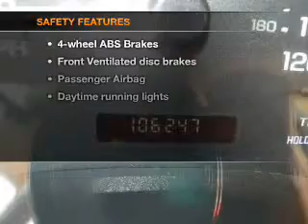2003 Chevrolet Malibu - Modesto CA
Year: 2003
Make: Chevrolet
Model: Malibu
Trim: LS
Engine: 3.1 liter 6 cylinder 12 valve
Transmission: 4-Speed Automatic
Color: Light Driftwood Metallic
Mileage: 106223
Address:
4513 McHenry Ave